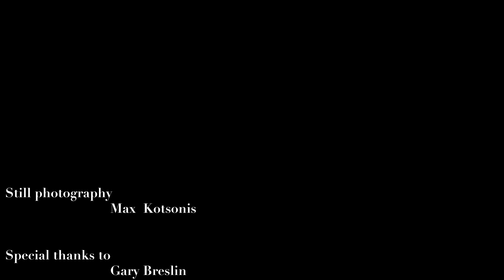Mantis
Directed by Milo Hume @_yurttt
Song written, produced and mixed by Jeanne Hill
Still Photography by Max Kotsonis
Audio Masted by Barret Carr